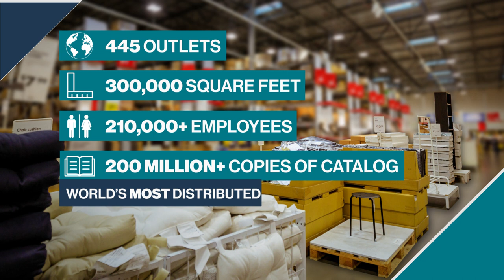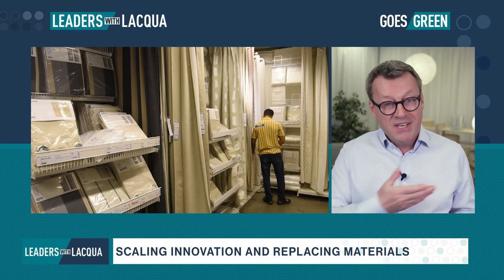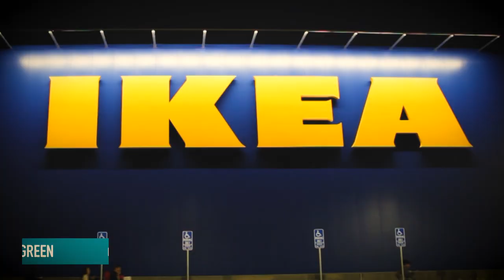Ikea CEO Won't Hire a Climate Change Denier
Jun.02 -- As the head of a business that generates 0.1% of all global greenhouse emissions each year, Ikea CEO Jesper Brodin is well aware of the environmental responsibility that’s on his shoulders. In the latest episode of "Leaders with Lacqua Goes Green," Jesper speaks to Francine Lacqua about why going green is good for business as well as the planet, and why he wouldn't hire a climate change denier.